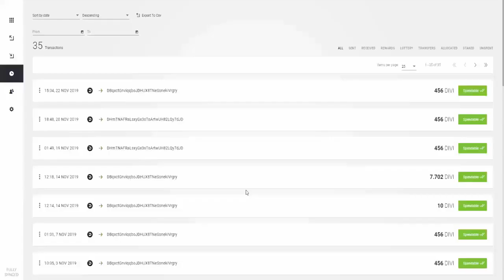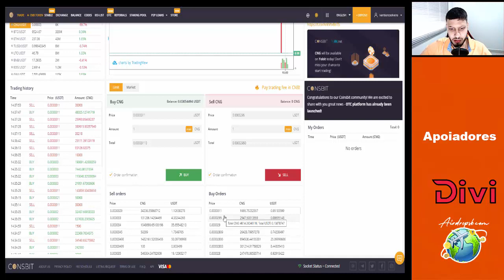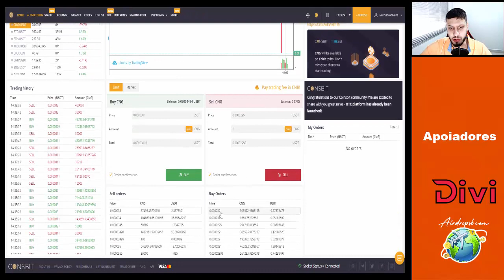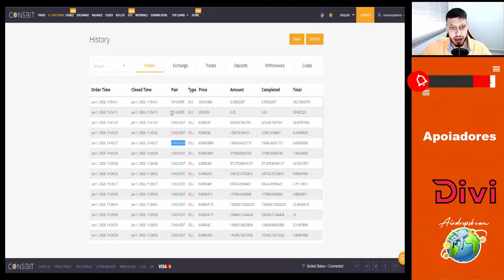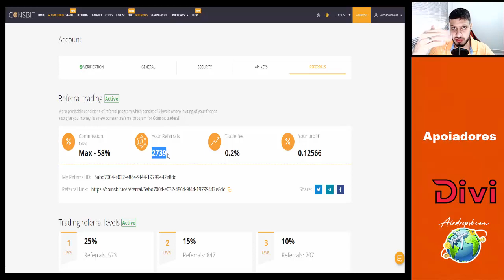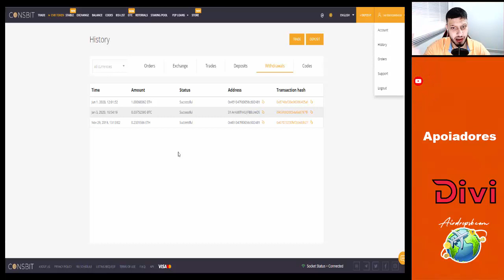Airdrop Exchange Coinsbit Pagou R$1300 Reais, Já pode trocar CORRE !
Rate:⭐⭐⭐⭐⭐(5/5)

【 Grupos 】

【Mineração no Celular com a Thunter Token】

iBlockGamesRate:⭐⭐⭐⭐⭐(5/5)

【 Grupos 】